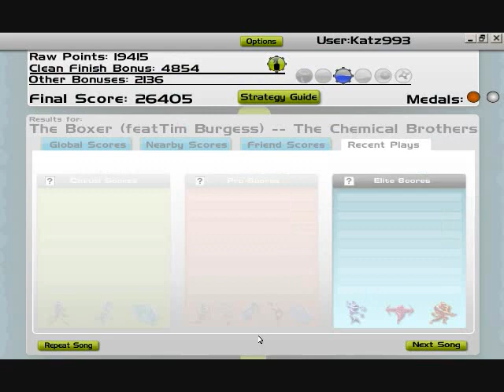AudioSurf - The Boxer (Chemical Brothers)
One of my favorite Chemical Brothers songs in a not-so-good score relaxed play. enjoy :3

Song Info :
The Boxer
by : the Chemical Brothers
Album : Push The Button